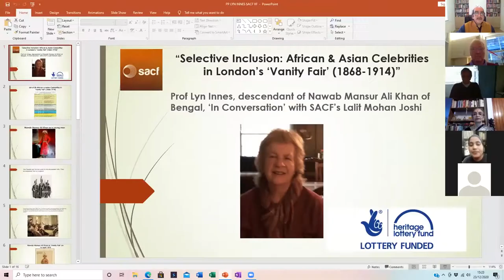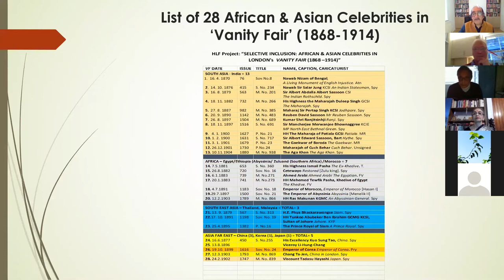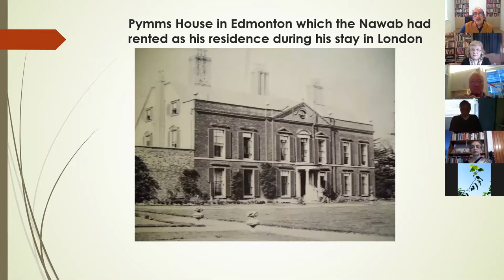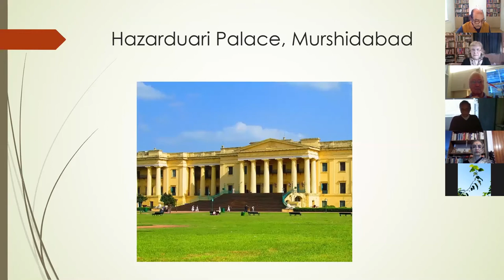SACF Sannidhya Samvad 16: LYN INNES in conversation with LALIT MOHAN JOSHI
Prof. Lyn Innes speaks to Lalit Mohan Joshi about her roots and career. This conversation was done under SACF's Project Selective Inclusion: African & Asian Celebrities in London’s Vanity Fair magazine (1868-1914).

Lyn Innes is Emeritus Professor of Postcolonial Literatures at the University of Kent, Canterbury. She was educated at home on a remote mountain farm in Australia, before going to boarding school and University in Sydney.

Lynn is a great grand-daughter of the Naib Nazim of Bengal, Nawab Mansur Ali Khan,  the first celebrity in our Heritage Project who was featured in Vanity Fair on 16 April 1870.

Lynn will be in conversation with film Historian and Director South Asian Cinema Foundation (SACF) Lalit Mohan Joshi about her ancestry and the life and times of her great grand father who is part of the present SACF Heritage project.

In 1963 Lyn moved to do postgraduate work in North America, taught at Tuskegee Institute, an African-American University in Alabama, and developed her interest in cultural nationalism, focusing on Irish, African, African American and Caribbean literatures. She completed her PhD on this topic at Cornell University in 1973.

Lyn moved to England in 1975 and taught postcolonial literatures at the University of Kent. She was the founding President of ATCAL, the Association for the Teaching of African, Asian and Caribbean Literatures. She has been on the Board of its journal, Wasafiri since 1984. After her retirement she became a trustee for Kent Refugee Help and continued writing.

Her main publications include The Devil’s Own Mirror: the Irish and the African in Modern Literature (1990); Chinua Achebe (1990); Woman and Nation in Irish Literature and Society (1993); A History of Black and South Asian Writing in Britain (2002, 2008); The Cambridge Introduction to Postcolonial Literatures in English (2007), Ned Kelly (2008), and a scholarly edition of two autobiographical narratives written by Francis Fedric, a fugitive slave who lived in England 1857-65 (Slave Life in Virginia and Kentucky, 2010).

Since retiring in 2005, Lyn has been researching and writing the story of her great-grandfather, the Nawab Nazim of Bengal, Bihar and Orissa, and his marriage to an English hotel maid, Sarah Vennell. They lived together in London for ten years and had six children. The youngest, Nusrat, was Lyn's grandfather who emigrated to Australia in 1925. Titled The Last Prince of Bengal: A Family's Journey from Indian Palace to the Australian Outback, her book will be published by Westbourne Publications in March, 2021.

Lyn is married to Martin Scofield and has two daughters.

Lalit Mohan Joshi is a film historian, documentary filmmaker, critic, former BBC journalist and founder Director, South Asian Cinema Foundation (SACF), a not-for-profit film education organisation aimed at highlighting meaningful cinema from South Asia in London. SACF has been working in collaboration with UK’s British Film Institute, various universities and the Nehru Centre in London to organise film festivals, film workshops and exhibitions and also hosts the Dadasaheb Phalke Memorial lecture on cinema. He was the first to invite and introduce to London audiences a number of outstanding (but less well known filmmakers in the West) like MS Sathyu, Saeed Akhtar Mirza, Shyam Benegal, Girish Kasaravalli and Vishal Bhardwaj. He has also made seminal documentaries including ‘Beyond Partition’ (2006), Niranjan Pal: A Forgotten Legend’ (2011), ‘East Meets West: Indo-British Cinematic Encounters’ (2015). He is also the Editor, South Asian Cinema journal and has edited several books on films- Bollywood - Popular Indian Cinema, A Door to ADOOR (2006), Niranjan Pal – A Forgotten Legend (2011) and A Biographical Dictionary of Indo-British Cinema (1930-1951)

In 2018 he ran a six week course on Literature and Hindi Cinema at the BFI. He is presently working on his new film on the Poetry of Kumaon.

At the moment he is making a full-length documentary on Kumaoni Poets.